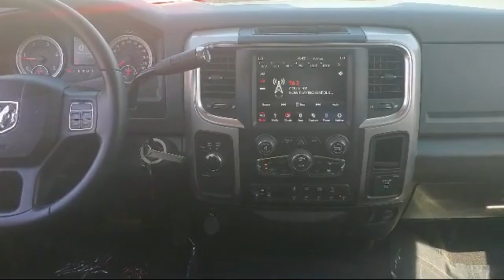2018 Ram 2500 Big Horn Crew Cab Merced Turlock Modesto Fresno Los Banos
2018 Ram 2500 Big Horn Crew Cab Stock Number: DP64391 Vin:3C6UR5DL7JG381875.

Give us a call at or visit our for more information about this or any of our other vehicles.

Razzari Chrysler Dodge Jeep Ram
1605 Auto Center Drive